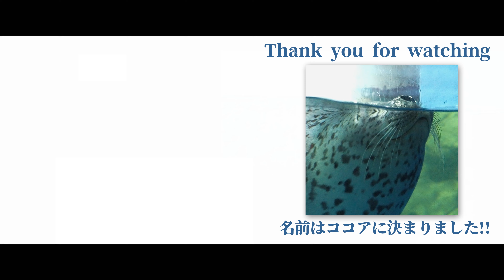えのすいのアイドル✨名前決定!!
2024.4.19生まれた、アザラシの赤ちゃんの名前が決まりました!!
📷2024.
00:00 START
00:05 ココちゃん
00:12 オガくん
00:20 赤ちゃん
00:32 名前決まりました
00:52 名前発表
01:20 この名前に決まった理由
01:57 Thank you for watching
【Orca & Animals 🐾】
シャチ多めで、出会った動物たちとの思い出を投稿しています。